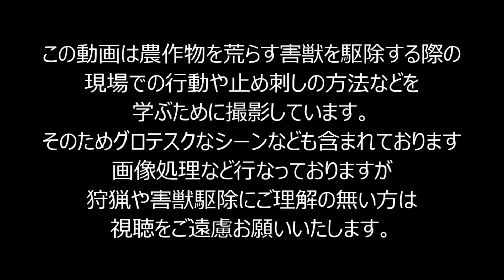2020 6 13 害獣駆除 エゾシカ 再編集